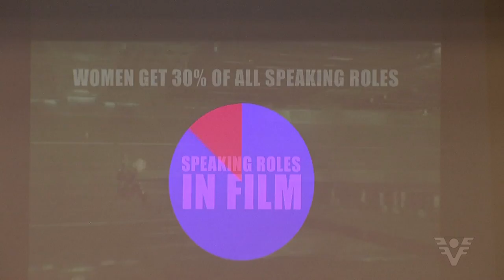TV Tribuna - Ellen Tejle em Santos (Abr/17)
Matéria do Jornal da Tribuna, em 11/Abr/17. Entrevista com a sueca Ellen Tejle, em evento realizado pelo Instituto Querô em parceria com as Mulheres do Audiovisual BRASIL, Coletivo Vermelha e Unimonte.